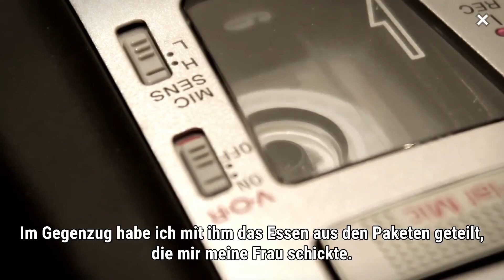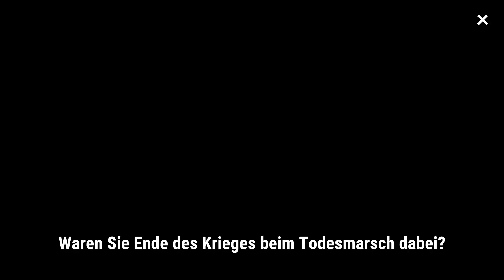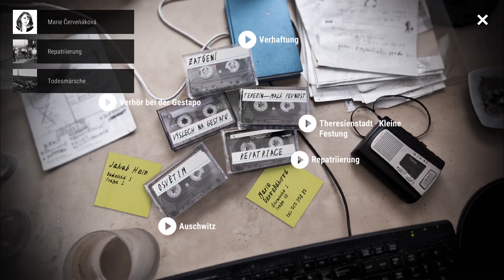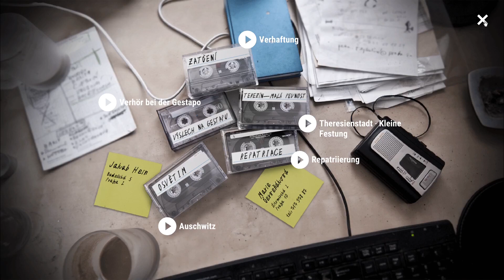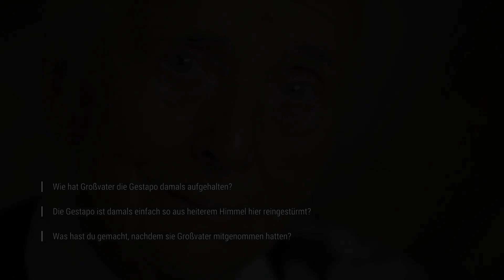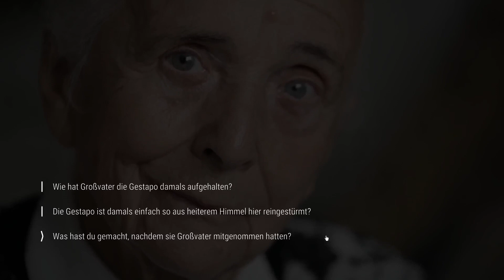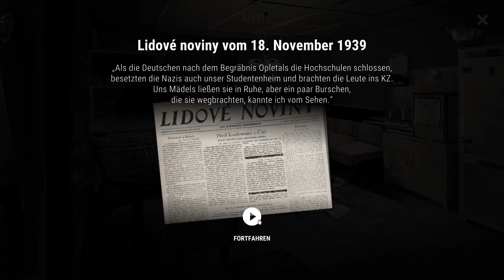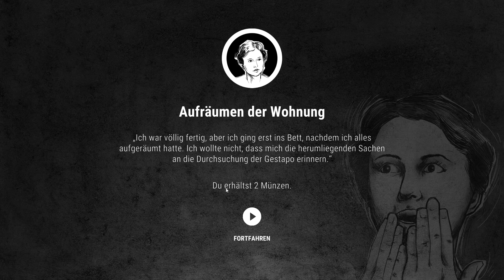Düstere Tage | Deutsch-Tschechin spielt Attentat 1942 | #7 | Feuertopf Gaming | Noza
Willkommen zu Feuertopf Gaming! 🎮

Dieses Mal schmeißt Noza wieder Attentat 1942 in den Feuertopf! In diesem Indie-Adventure-Lernspiel versuchen wir die Vergangenheit unseres Opas zusammenzupuzzeln. Warum ist er damals im KZ gelandet?

Ich halte mir schon einmal die Taschentuchbox bereit.

Spiel erhältlich auf Android, iOS, Microsoft Windows, Linux, macOS, iPadOS